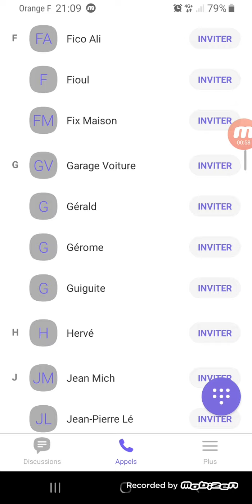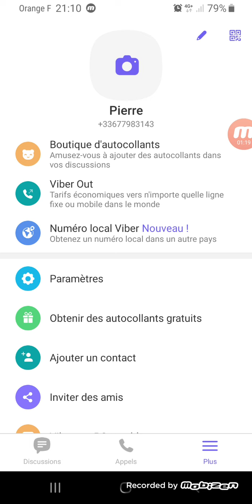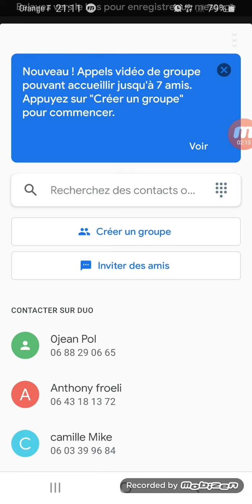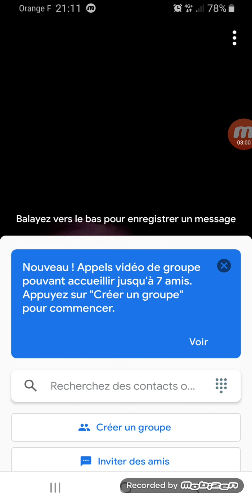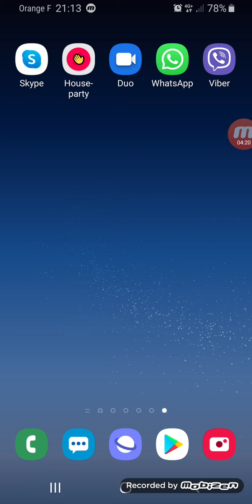Top 5 application d'appel en vidéo